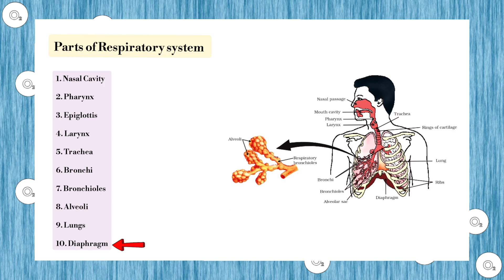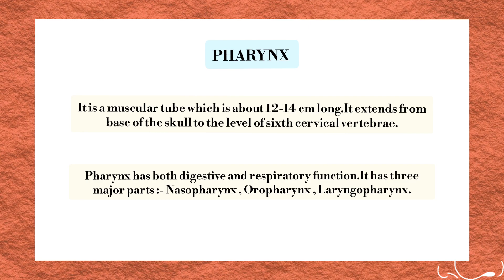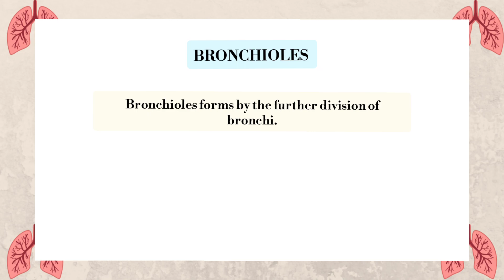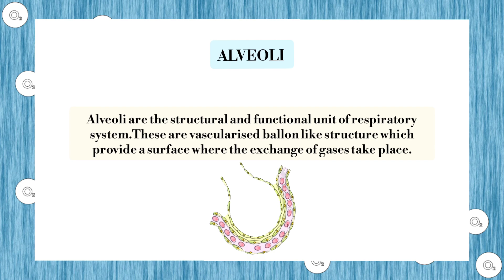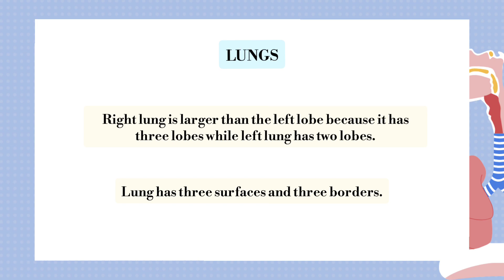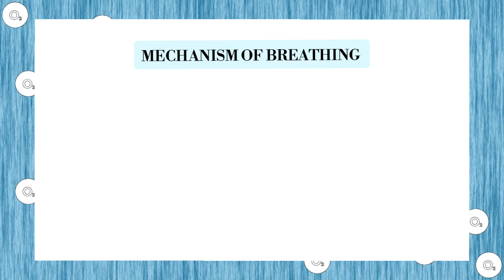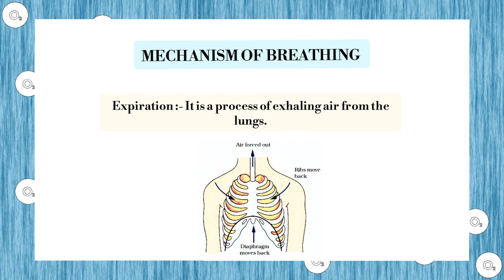RESPIRATORY SYSTEM || SYSTEM - 3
00:00 SYSTEM - 3
0:08 INTRODUCTION
0:31 PARTS OF RESPIRATORY SYSTEM
0:52 NASAL CAVITY
1:15 PHARYNX
1:37 EPIGLOTTIS
1:57 LARYNX
2:17 TRACHEA
2:37 BRONCHI
2:47 BRONCHIOLES
2:59 ALVEOLI
3:33 LUNGS
4:14 DIAPHRAGM
4:35 DIFFERENCE BETWEEN BREATHING AND RESPIRATION
4:59 MECHANISM OF BREATHING
6:39 THANK YOU